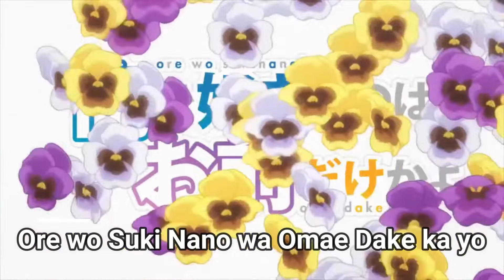📚💙 TOP 7 MEJORES ANIMES de ROMANCE ESCOLAR y HAREM de 2022 que TIENES que VER 📚💙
En este video va a encontrar MEJORES ANIMES de ROMANCE ESCOLAR y HAREM hasta la fecha de HOY.